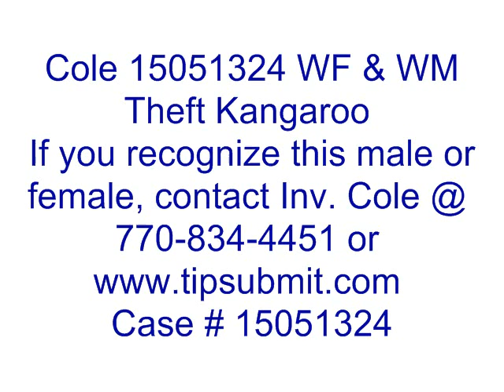Cole 15051324 WM & WF Theft Kangaroo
If you recognize this male or female, contact Inv.

Case # 15051324